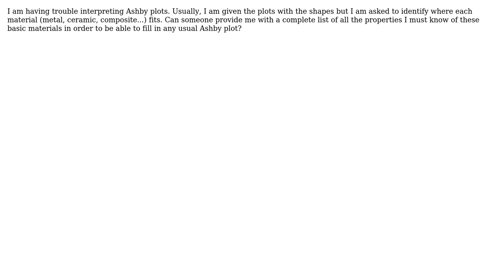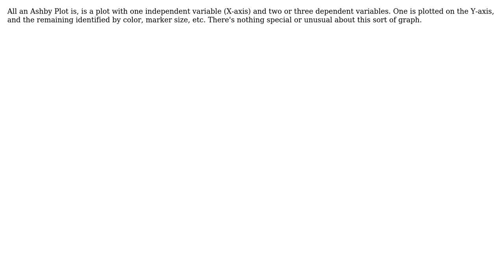Engineering: What properties can be plotted on an Ashby diagram? (2 Solutions!!)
Engineering: What properties can be plotted on an Ashby diagram?

With thanks & praise to God, and with thanks to the many people who have made this project possible! | Content (except music & images) licensed under CC BY-SA | Music | Images & others | With thanks to user Solar Mike user laud user Carl Witthoft and the Stack Exchange Network Trademarks are property of their respective owners. You are responsible for your own actions.